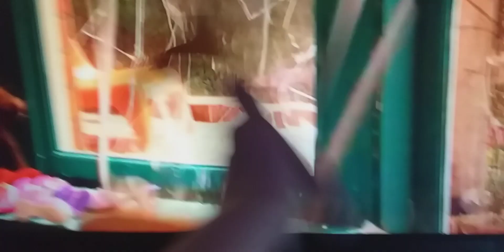Crash Bandicoot And Crash (Tracy Beaker) Offically Lose It Again